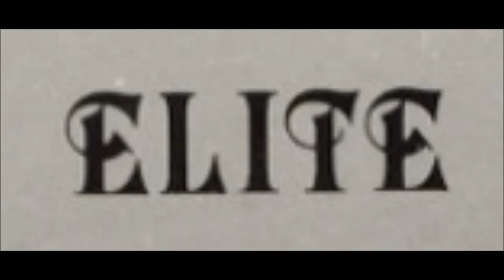Jay Mitchell Do Your Thing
Goombay Soul Master at Work on the Isley Brother's Classic! 1972